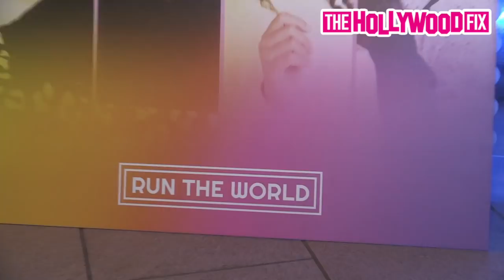Hayley Leblanc, Kheris Rogers & Corinne Joy Celebrate The Release Of The New 'Run The World' Album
HayleyLeblanc , KherisRogers & CorinneJoy Celebrate The Release Of The New 'Run The World' Album At BOA Steakhouse 11.20.20 - TheHollywoodFix